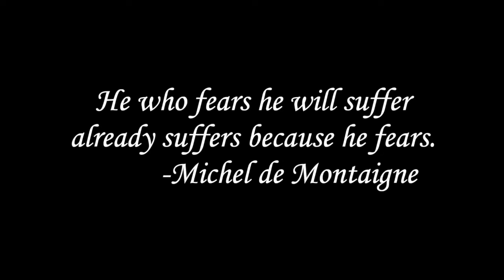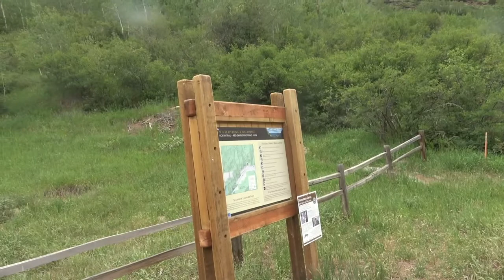Why Do I Do This?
At the foot of Shrine Pass, I really have to think about why I'm doing this road trip.